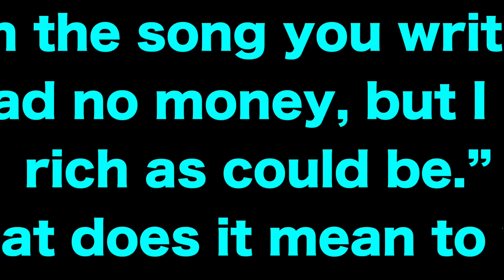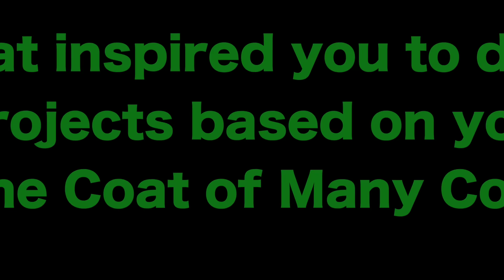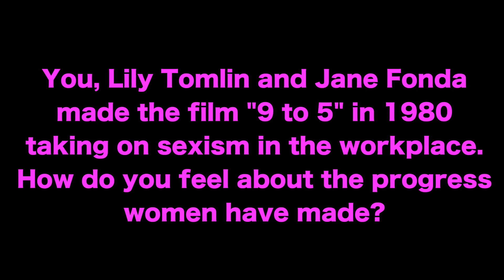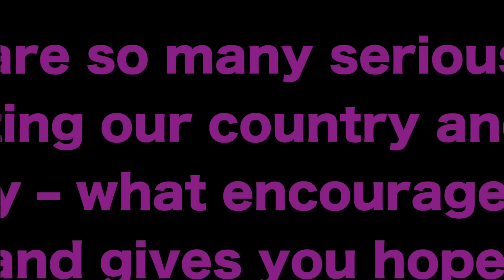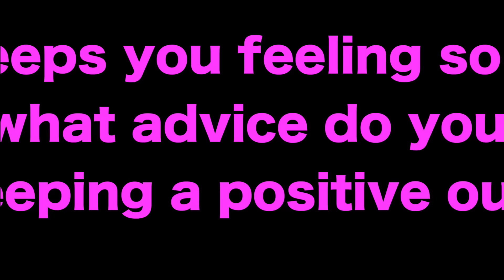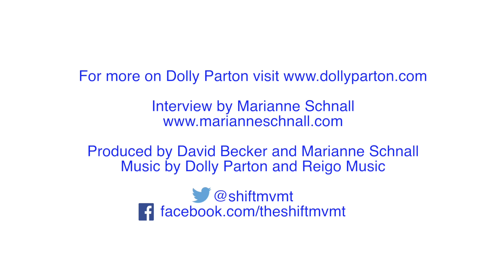The Shift: Dolly Parton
Marianne Schnall interviews Dolly Parton about the power of love, being true to yourself and much more in our first video.